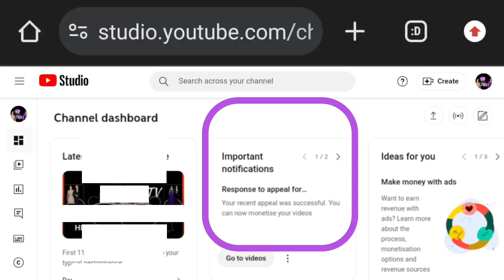I WON MONETISATION APPEAL IN 6 HOURS. YOUTUBE MONETISATION. DEMONETISED ON YOUTUBE#shortsfeed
HOW TO MAKE APPEAL VIDEO FOR REUSED CONTENT. CREATE APPEAL VIDEO FOR REPETITIVE CINTENT. DEMONETISED FOR REUSED CONTENT. SUCCESSFUL APPEAL VIDEO. YOUTUBE MONETISATION.

APPROVED IN 6 HOURS HOW TO MAKE APPEAL FOR REUSED CONTENT VIDEO GOT DEMONETISED MONETIZATION BACK

MAKE MONEY ONLINE SERIES COMING SOON